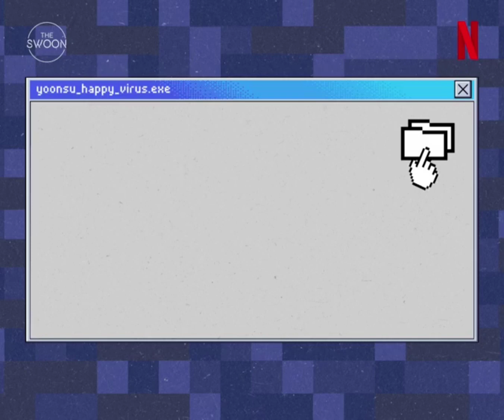When Rowoon says “Eun-bin noona” 🥰 lSwoon Netflix IGl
Full video will be later uploaded in Swoon Netflix YouTube Channel